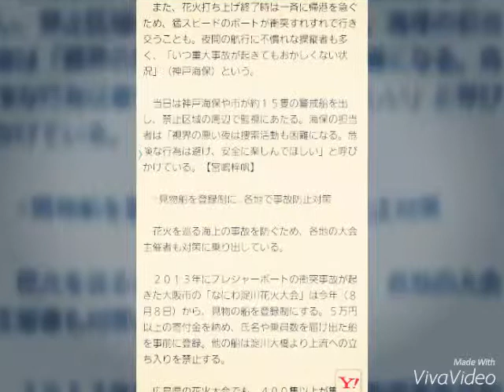‹花火›海から見物、大渋滞…船の場所取り過熱、海保厳戒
毎日新聞 7月31日 15時0分配信
みなとこうべ海上花火大会を海から見物しようと禁止区域周辺に集まる多くのプレジャーボート＝２０１１年８月撮影（神戸海上保安部提供）
　本格的な花火シーズンを前に、海上保安庁が花火大会での船舶事故に警戒を強めている。海から見物するプレジャーボートによる事故が全国で多発し、今月２５日には兵庫県西宮市沖で９人が重軽傷を負う事故が起きたばかり。毎年数百隻が集まる神戸市の「みなとこうべ海上花火大会」（８月８日）では、危険な「場所取り」も横行しており、神戸海上保安部は厳戒態勢で臨む。

【隅田川花火大会】ヘリから下にある花火を見る（写真下に動画も）

　海保などによると、船上からの見物の人気が近年高まるにつれ、事故も増加。花火大会を巡っては２０１０～１４年、全国で衝突や乗り上げなどの船の事故が９２件起き、５４人が負傷した。夜間は船の灯火と街の明かりが見分けにくい上、船上での飲酒や、救命胴衣を着用していないなど危険な例もあるという。

　今月２５日夜に起きた事故は、西宮市の沖合約３キロでプレジャーボートが防波堤に衝突して沈没し、男女９人が骨折などの重軽傷を負った。近くであった花火大会を見物後、大阪に戻る途中だったという。

　神戸港である大会は夜景と花火が同時に楽しめ、特に人気が高い。神戸市などで作る実行委員会はパンフレットで船上からの観賞を「固くお断り」とし、打ち上げ場所から半径約４００メートルの区域を港則法に基づいて進入禁止にしている。

　だが区域外での見物は制限できない。ここ数年は、船の場所取りが過熱し、日中から２００隻近くが区域ぎりぎりに近付こうとして密集する。フェリーなどと衝突しないよう「交通整理」すら必要な事態になっている。

　また、花火打ち上げ終了時は一斉に帰港を急ぐため、猛スピードのボートが衝突すれすれで行き交うことも。夜間の航行に不慣れな操縦者も多く、「いつ重大事故が起きてもおかしくない状況」（神戸海保）という。

　当日は神戸海保や市が約１５隻の警戒船を出し、禁止区域の周辺で監視にあたる。海保の担当者は「視界の悪い夜は捜索活動も困難になる。危険な行為は避け、安全に楽しんでほしい」と呼びかけている。【宮嶋梓帆】

　◇見物船を登録制に…各地で事故防止対策

　花火を巡る海上の事故を防ぐため、各地の大会主催者も対策に乗り出している。

　２０１３年にプレジャーボートの衝突事故が起きた大阪市の「なにわ淀川花火大会」は今年（８月８日）から、見物の船を登録制にする。５万円以上の寄付金を納め、氏名や乗員数を届け出た船を事前に登録。他の船は淀川大橋より上流への立ち入りを禁止する。

　広島県の花火大会でも、４００隻以上が集まり、カキを養殖する「カキいかだ」などに衝突する事故が頻発。広島海上保安部などは今年、事故が起きた地点やカキいかだの位置を示す地図をスマートフォン用に公開し、注意を促している。